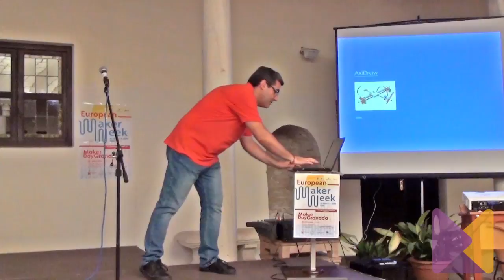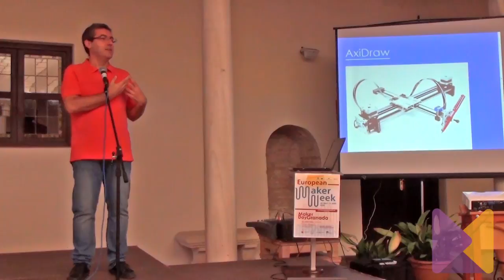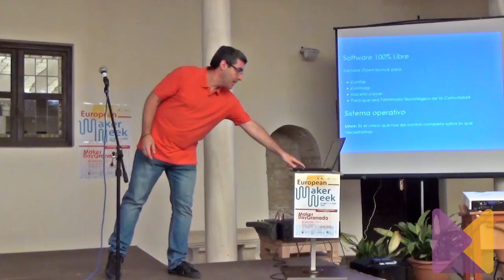MakerDayGranada - José Antonio Vacas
Charla de José Antonio Vacas (elcacharreo.com) sobre la filosofía Maker y qué es el movimiento Maker, en el Maker Day Granada (3 de junio 2016) en el Centro Albayzín (Granada).